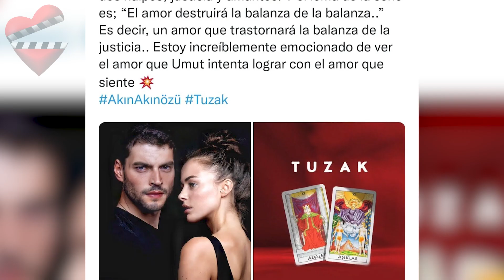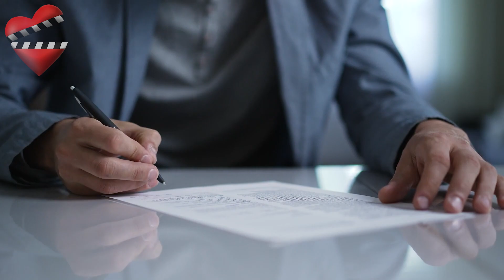TUZAK nueva Serie Turca protagonizada por Akın Akınözü !!!!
La muy espera producción de TV8, "Tuzak", ya está en marcha, y estará protagonizada por Akın Akınözü, Bensu Soral, Talat Bulut, y Rıza Kocaoğlu. Esta serie será dirigida por Aytaç Çiçek, y está escrita por Eylem Canpolat, Ayşenur Şık,  y Ali Yörükoğlu.